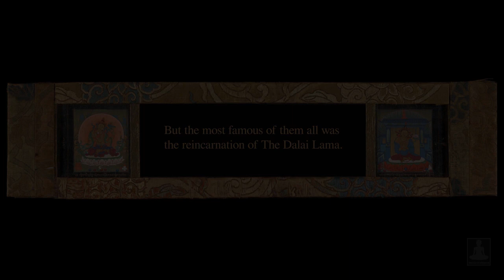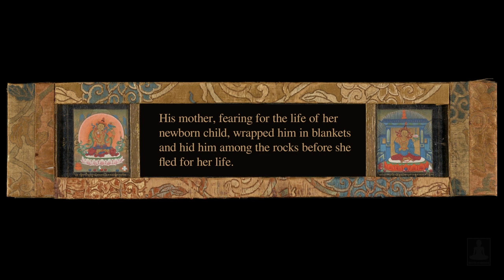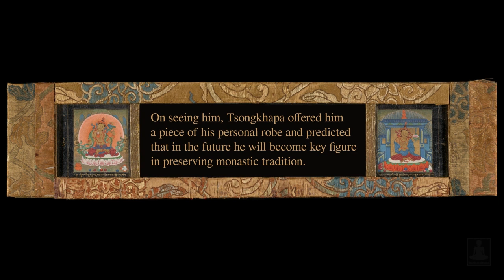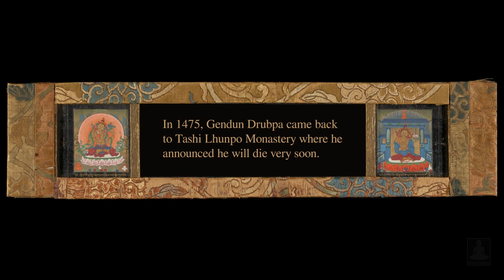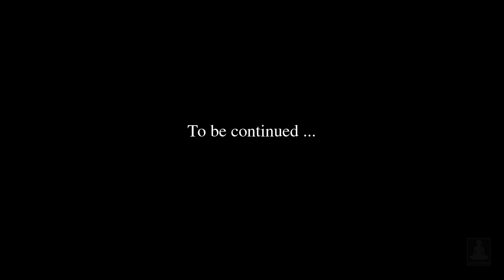The short biography of The First Dalai Lama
The short biography of The First Dalai Lama, Gendun Drubpa